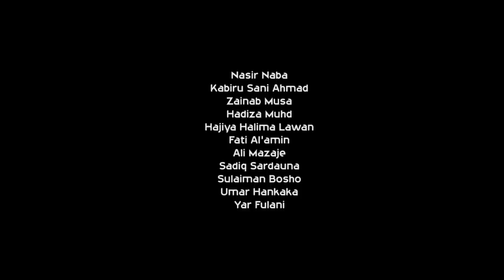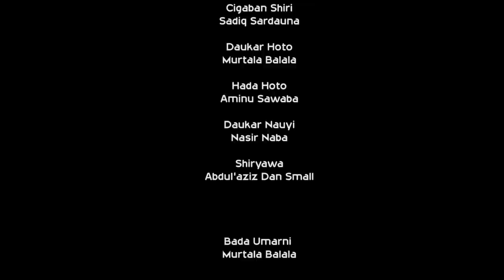Fauziyya Episode 1 With English Subtitle